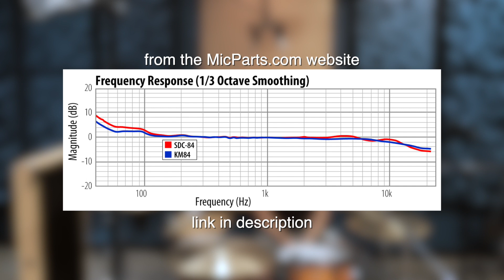Drum Overhead Microphone - MicParts SDC 84 Neumann Style Microphone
Normally I'm a Large Diaphragm Condenser fan for overhead mics. But after a discussion on the Ultimate Studios, Inc Live Broadcast Facebook page I decided to put up the MicParts SDC-84 for a couple of sessions. It's a Nuemann KM84 style microphone and it sounds really good! So I decided to record a quick demo.

☕️"No Coffe. No Recording." Coffee Mug

Ultimate Studios, Inc is a full service recording studio, mixing studio and band development resource located in Los Angeles, CA.Panorama City, CA 91402

We believe EVERYONE deserves great sounding music!